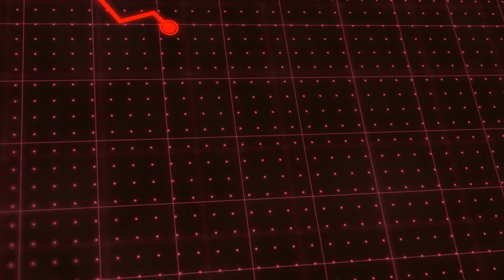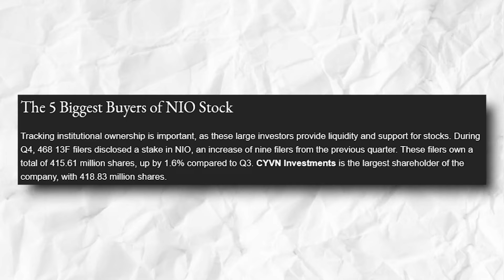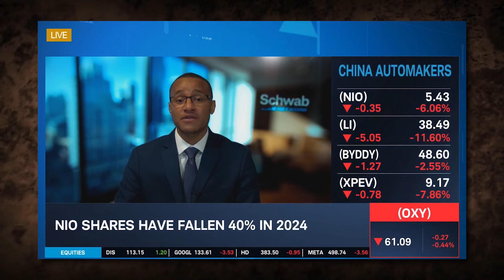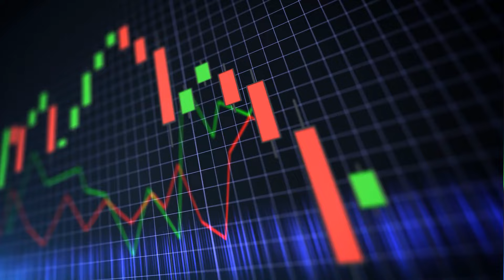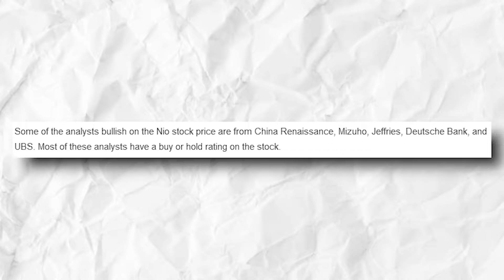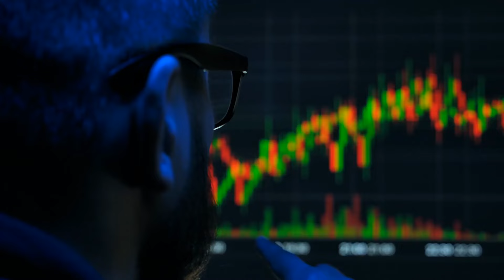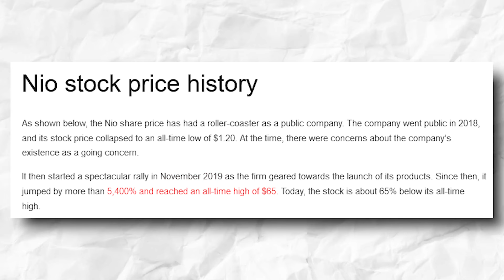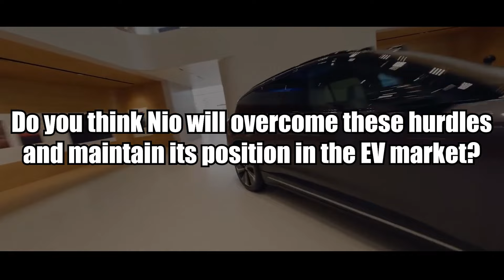NIO Stock Price Target Leading To 2030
In this video, we discuss the potential stock price target for Nio in the year 2030. With the rapid growth of the electric vehicle market and Nio's innovative technology, many investors are curious about where the stock price could be in the next decade. Join us as we analyze the factors that could influence Nio's stock price and make predictions for the future. Don't miss out on this insightful discussion!